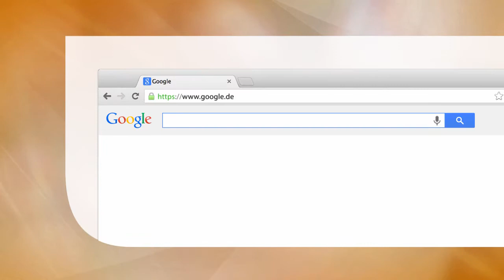Öffentlicher Personennahverkehr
Technik, Recht und Wirtschaft zum ÖPNV in einem Buch.
Nachfrage, Planung und Entwicklung von ÖPNV.
Unkonventionelle Systeme im ÖPNV.

Hauptdisziplin: Engineering